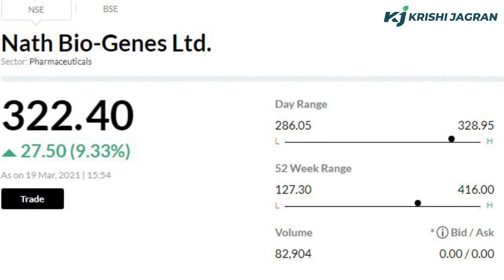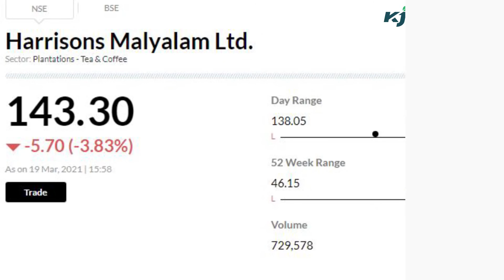Commodity Update | Share Market Updates | Mandi Update | Agri Market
-To Know More about Krishi Jagran and Agri Updates-